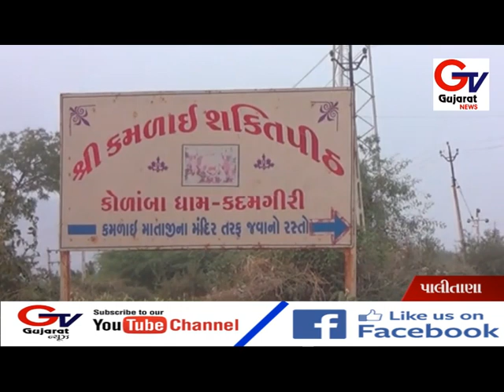પાલિતાણા: કદમગીરી ગામની શાળાના બાંધકામમાં ગેરરીતિ ના આક્ષેપ સાથે....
પાલિતાણા: કદમગીરી ગામની શાળાના બાંધકામમાં ગેરરીતિ ના આક્ષેપ સાથે ગામલોકોએ બાંધકામ બંધ કરાવ્યું